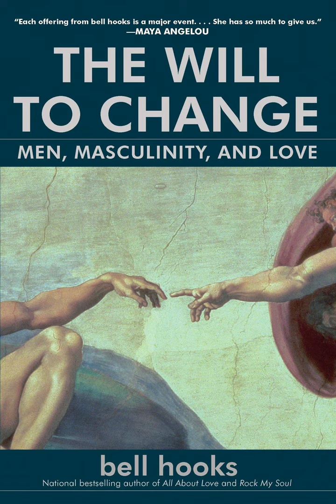"The Will to Change" Chapter 6: Work: 'What's Love Got To Do With It?' - bell hooks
"The Will to Change: Men Masculinity and Love"
Chapter 6: Work: What's Love Got To Do With it?
written by bell hooks
Read by Sen Naomi Kirst-Schultz on 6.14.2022